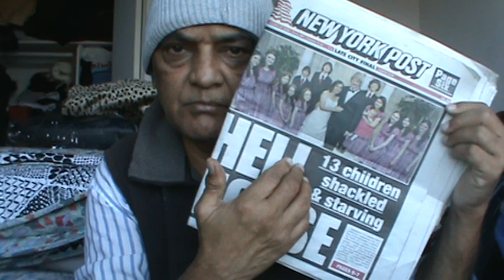Seeta Bhag gayee computer kuch aur kahta hai (Urdu/Hindi)